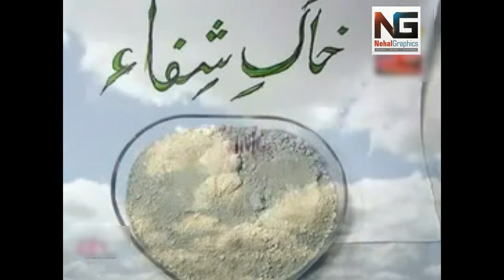Main Khak E Shifa Hoon | By Wajhi Hassan Zaidi | Edit by: Nehal Graphics